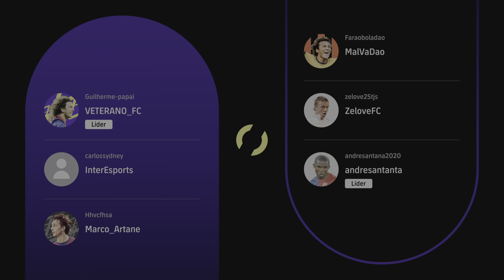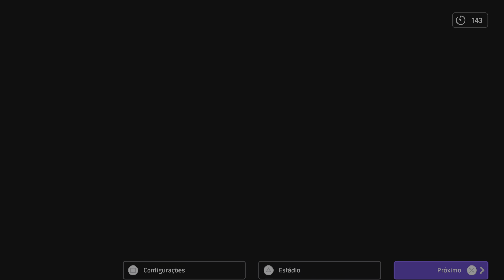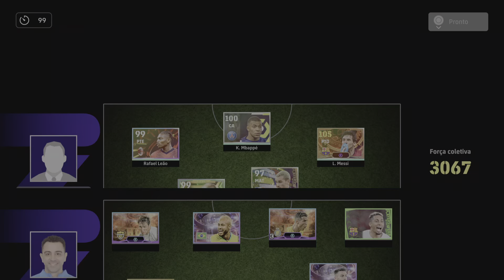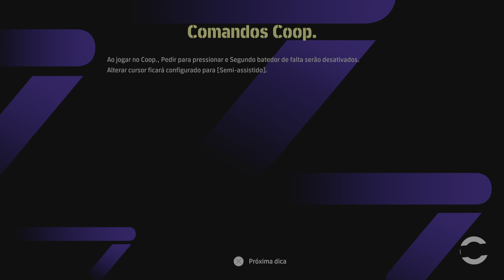eFootball™ 2024_ Teamplay Fun: Guilherme-papai/ carlossydney/ Hhvcfhsa 0 x 0 andresantana2020/ Farao